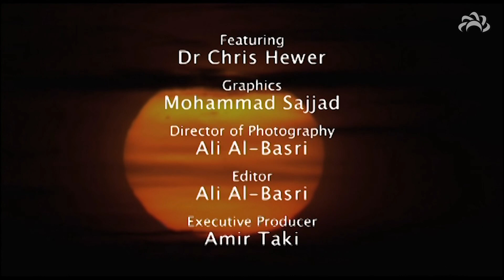United On Pilgrimage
Understanding Islam with Dr. Chris Hewer - Season 2 Episode 5

The largest annual gathering of human beings anywhere on earth; today attracting some 3,500,000 people. Surely one of the most cosmopolitan, multi-ethnic, multi-lingual assemblies that we can imagine. Adult Muslim men and women of every age, from every social class, across the spectrum of education, wealth and experience. That’s the Hajj; the annual Muslim pilgrimage to Makka.

As the pilgrims prepare to enter into the city of Makka, they put on their pilgrims’ dress. All the men are dressed alike in two white unsewn sheets of cloth; one wrapped around the lower body and one around the upper. This pilgrim dress is called ihram. For women ihram comprises a plain simple dress (often made of the same white material) without jewellery or ornament. Putting on this ihram is a symbol of entering into the dedicated state of pilgrimage during which all anger of speech or deed is forbidden, to the extent of not even doing violence to a flower by plucking it, and married couples abstain from sexual relations. This ihram is a great leveller; all human beings, irrespective of their differences away from Makka, are elevated to their essential human dignity. Malcolm X, the 1960s African-American civil rights activist, who came from an extreme black-supremacist splinter group within Islam made the Hajj and came to the realisation that “Islam is colour blind” and that he must leave the group to which he belonged and join mainstream Sunni Islam. That is the spirit of unity that permeates the pilgrimage.